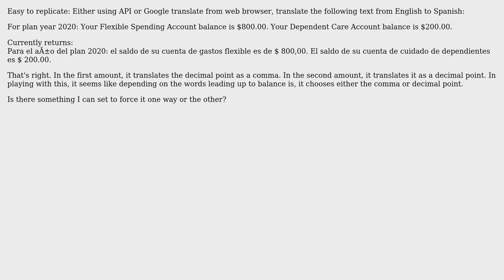Inconsistent translation of dollar amounts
With thanks & praise to God, and with thanks to the many people who have made this project possible! | Content (except music & images) licensed under CC BY-SA | Music | Images & others | With thanks to user Jason Loucks user Aldo Gonzalez Ramirez and the Stack Exchange Network Trademarks are property of their respective owners. You are responsible for your own actions.